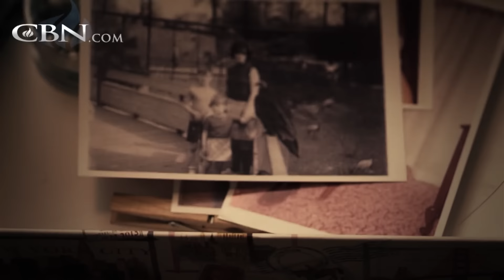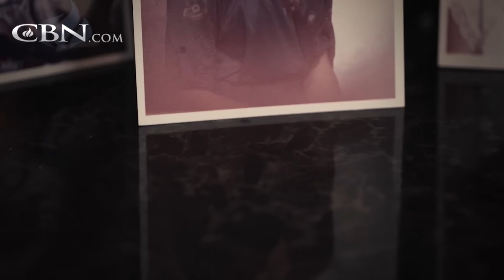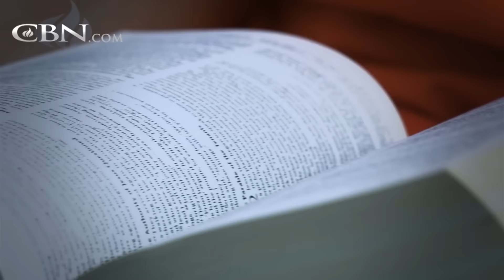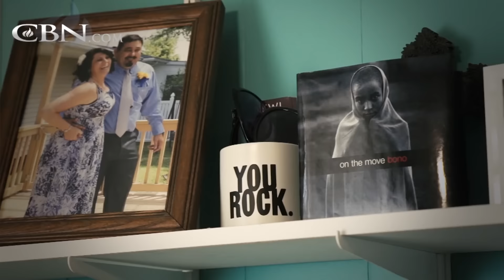Inmate Leaves Baggage Behind Bars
With a childhood marked by years of abuse, it was no surprise when Cris turned to a life of sex and drug addiction. After the law caught up with her crimes, Cris earned time behind bars, which became her path to freedom.